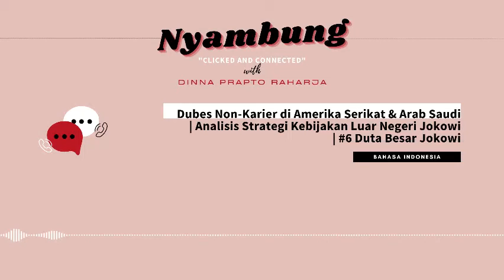Dubes Non-Karier di Amerika Serikat & Arab Saudi | Nyambung Podcast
Dubes Non-Karier di Amerika Serikat & Arab Saudi | Analisis Strategi Kebijakan Luar Negeri Jokowi | #6 Duta Besar Jokowi

Direkam pada tanggal 3 Juli 2021. Episode ini merupakan potongan dari episode podcast Nyambung yang ke-6 berjudul 'Duta Besar Jokowi'.